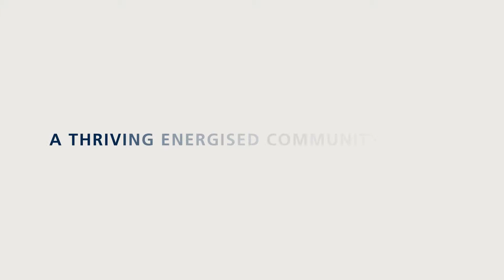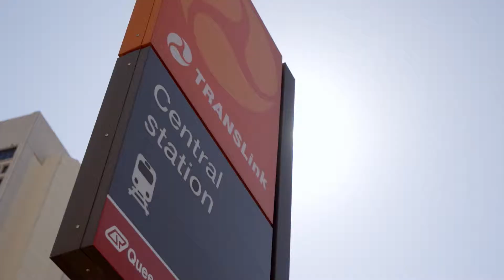300 Adelaide Street